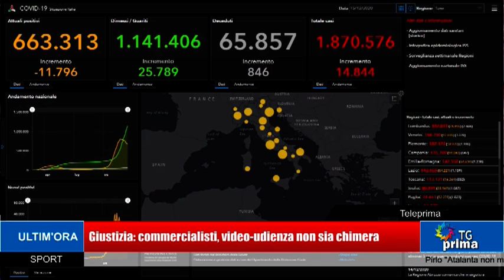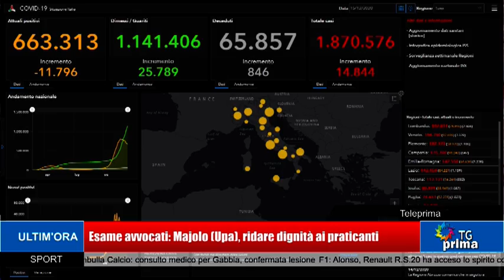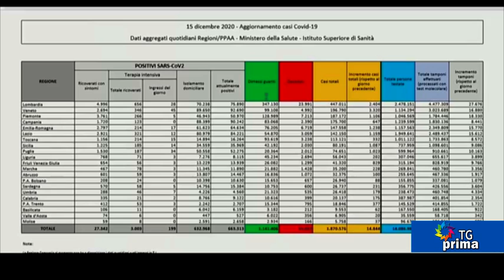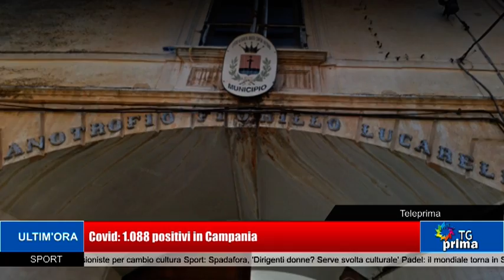TG Prima Ore 21:00 (15-12-2020)